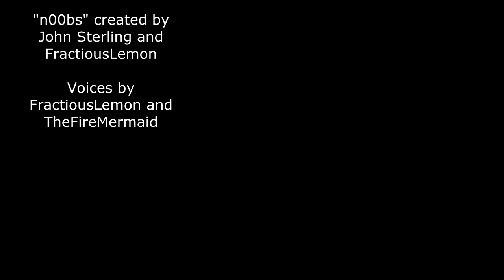Sales for nOObs: Fairy Tales